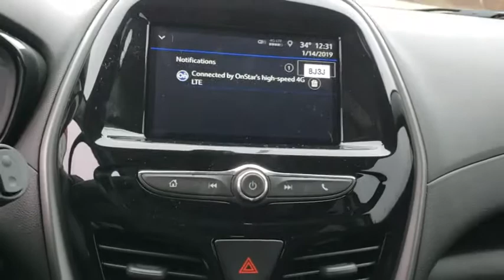2019 Chevrolet Spark Owasso, Tulsa, Claremore, Pryor, Broken Arrow, OK N675800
Red Hot New 2019 Chevrolet Spark available in Owasso, Oklahoma at Suburban Chevrolet. Servicing the Tulsa, Claremore, Pryor, Broken Arrow, OK area.

Suburban Chevrolet
1300 S Lynn Riggs Blvd

$3,402 off MSRP!2019 Chevrolet Spark LS FWD Red 1.4L DOHC30/38 City/Highway MPG Price includes: $500 - General Motors Consumer Cash Program. Exp. 01/31/2019